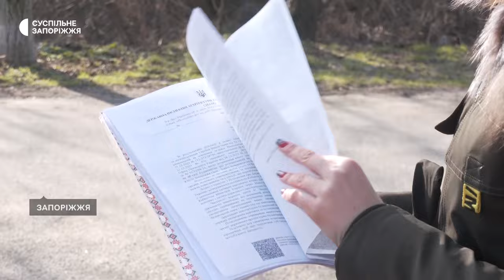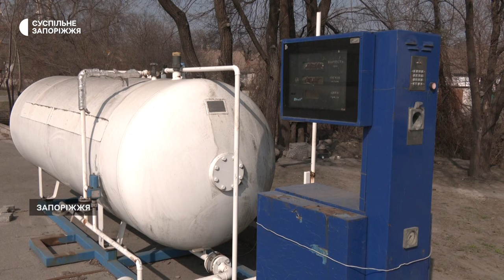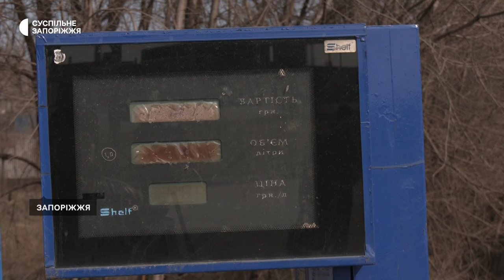Запоріжці скаржаться на встановлення АЗС поруч з житловими будинками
На встановлення АЗС поруч з житловими будинками, скаржиться жителька вулиці Морфлотської Катерина Бриндак. Каже, вже два роки пишуть скарги, як до місцевих органів влади, так і до Верховної Ради, аби її прибрали. Та реакції так і не дочекалися. Чи дійсно автозаправка незаконна — дивіться у сюжеті Суспільного.